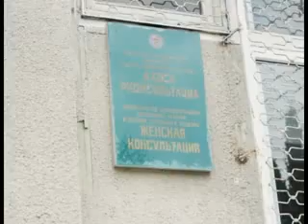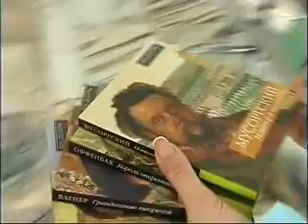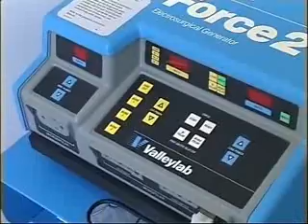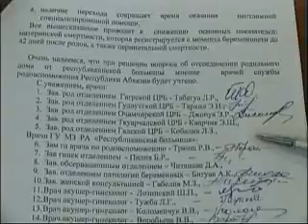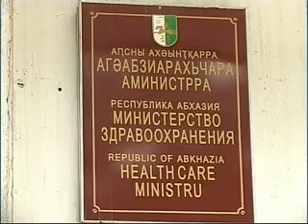Агуеисра на 14 03 15 БИГУАА Роды